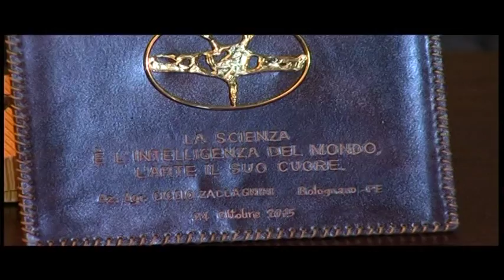Magalli vince il “Tralcetto d’oro dell’amicizia”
Il noto conduttore televisivo Giancarlo Magalli ha vinto la quattordicesima edizione del “Tralcetto d’oro dell’amicizia”.
Un premio istituito a ricordo della grande amicizia tra Ciccio Zaccagnini e l’avvocato Giuseppe Prisco entrambi combattenti in Russia durante il secondo conflitto mondiale